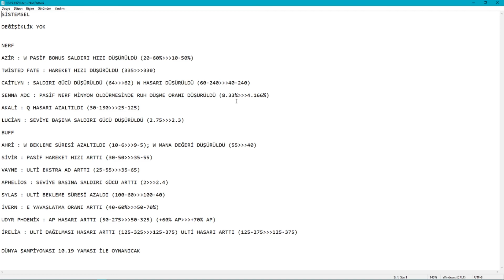LOL 10.19 YAMASI HIZLI ANLATIM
Riot Games,
Valorant,
Legends of Runeterra,
League of legends türkiye,
LoL,
LoL Türkiye,
LoL EUW,
Valorant Türkiye,
Valorant TR,
Project A,
Riot games LoL,
Aatrox
,Ahri,
Akali
,Alistar,
Amumu
,Anivia,
Annie,
Aphelios
,Ashe,
Aurelion Sol,
Azir,
Bard
,Blitzcrank,
Brand
,Braum
,Caitlyn,
Camille
,Cassiopeia
,Cho'Gath
,Corki,
Darius,
Diana,
Dr. Mundo
,Draven,
Ekko,
Elise,
Evelynn,
Ezreal,
Fiddlesticks,
Fiora,
Fizz,
Galio,
Gangplank,
Garen,
Gnar,
Gragas,
Graves,
Hecarim,
Heimerdinger,
Illaoi,
Irelia,
Ivern,
Janna,
Jarvan IV,
Jax,
Jayce,
Jhin,
Jinx,
Kai'Sa,
Kalista,
Karma,
Karthus,
Kassadin,
Katarina,
Kayle,
Kayn,
Kennen,
Kha'Zix,
Kindred,
Kled,
Kog'Maw,
LeBlanc,
Lee Sin,
Leona,
Lissandra,
Lucian,
Lulu,
Lux,
Malphite,
Malzahar,
Maokai,
Master Yi,
Miss Fortune,
Mordekaiser,
Morgana,
Nami,
Nasus,
Nautilus,
Neeko,
Nidalee,
Nocturne,
Nunu and Willump,
Olaf,
Orianna,
Ornn,
Pantheon,
Poppy,
Pyke,
Qiyana,
Quinn,
Rakan,
Rammus,
Rek'Sai,
Renekton,
Rengar,
Riven,
Rumble,
Ryze,
Sejuani,
Senna,
Sett,
Shaco,
Shen,
Shyvana,
Singed,
Sion,
Sivir,
Skarner,
Sona,
Soraka,
Swain,
Sylas,
Syndra,
Tahm Kench,
Taliyah,
Talon,
Taric,
Teemo,
Thresh,
Tristana,
Trundle,
Tryndamere,
Twisted Fate,
Udyr,
Urgot,
Varus,
Vayne,
Veigar,
Vel'Koz,
Vi,
Viktor,
Vladimir,
Volibear,
Warwick,
Wukong,
Xayah,
Xerath,
Xin Zhao,
Yasuo,
Yorick,
Yuumi,
Zac,
Zed,
Ziggs,
Zilean,
Zoe,
Zyra,
Valorant yenilik
Valorant yeni ajan
Valorant yeni harita
Valorant
Valorant türkiye
Valorant FPS
Valorant yeni oyun modu
Assassin's Creed Ragnarok ,
Tepki Analiz,
Assassin's Creed ,
Assassin's Creed Ashraf Ismail,
Ashraf Ismail,
Assassin's Creed Ezio,
Assassin's Creed Ezio Auditore,
Assassin's Creed Italy,
Assassin's Creed Vikings,
Kassandra,
Alexios,
Jacob Fyre,
Evie Fyre,
Connor Kenway,
Altair,
AC Valhalla,
AC Odyssey,
AC Unity,
AC Origins,
AC2,
AC3,
AC Black Flag,
Ubisoft,
Rainbow Siz Siege,
Ubisoft AC,
Ragnar,
Ragnar Lothbrok,
Bjorn,
Eivor,
AC Ezio,
Templars,
Assassins,
Bosslogic,
Odin,
Thor,